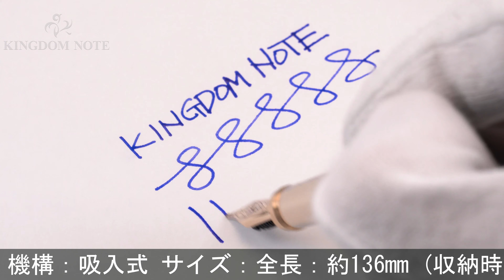MONTBLANC モンブラン 万年筆 ヘリテイジコレクション ルージュ･エ･ノワール スペシャルエディション トロピックブラウン M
尻軸付近小アタリ、キャップに小キズがみられますが、総じて概ね程度良好なコンディションです。1909年に発売された「ルージュ･エ･ノワール」モデルを復刻させたコレクション。

本体材質：樹脂
ペン先材質：14金
字幅：M(中字)
機構：吸入式
全長：約125mm (筆記時)
胴軸径：約10mm
キャップ径：約12mm (クリップ除く)
最大径：約16mm (クリップ含む)
重さ：約35g
付属品：元箱一式